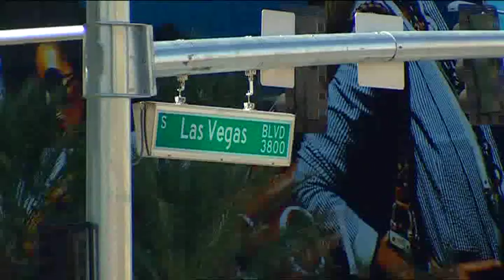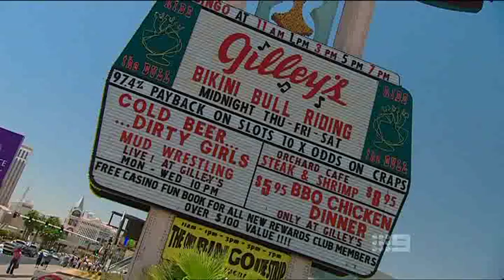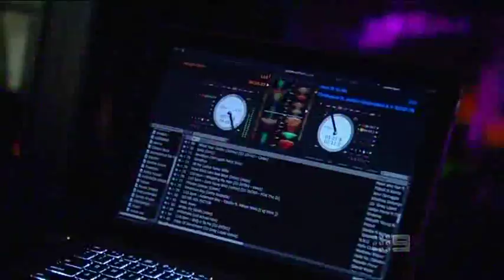Sophie Monk in Las Vegas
Sophie Monk (born 14 December 1979) is an English-Australian pop singer, actress and model. She was once a member of female pop group Bardot and has since established a solo career with the release of an album, Calendar Girl. More recently, she turned her hand to acting, appearing in films such as Date Movie and Click. Sophie Monk has since established herself in Hollywood. Although most of her roles have been reasonably small, she did play Marilyn Monroe for a high-budget telemovie The Mystery Of Natalie Wood (2004) and starred in the music video "Always" for rock group blink-182. In February 2006, she starred in her debut feature role as the flirtatious and seductive 'best man' Andy in the spoof comedy Date Movie. In 2007 Sophie made her American television debut in the Golden Globe Award-Winning HBO Comedy series Entourage in the episode "The Day Fuckers". She also had a small role portraying Cynthia Rose in Sex and Death 101. In September 2008 Dark Castle Entertainment announced Sophie was to portray the role of Alexa in The Hills Run Red. Filming took place towards the start of 2009 in Sofia, Bulgaria. The film premiered at Horror film festival UK Frightfest. The film was released Straight-to-DVD on September 29, 2009. Despite positive buzz over the script, the film was negatively received. Monk's performance received mixed reviews. In 2009 Sophie announced to MTV Australia she has signed on for the Comedy film Spring Break '83 portraying the role of Brittney. Filming took place in March, 2009 in Los Angeles. The film stars Jamie Kennedy, Raviv Ullman and John Goodman. A preview premiered at the 2009Sundance Film Festival. The film which suffered salary issues and distribution problems is yet to have a confirmed release date. Sophie will star alongside Cameron Richardson in the indie Comedy film Hard Breakers portraying Lindsay Greene.